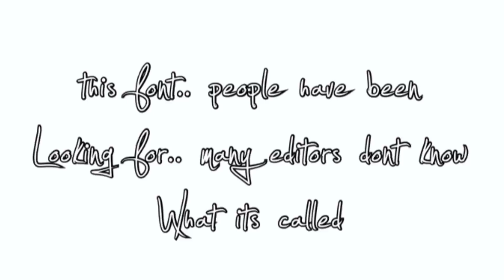♡exposed what wanted font?!♡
Jellyka - Estrya's Handwriting
Hehehe sorry for people who wanted it HIDDEN
Ily Pineapples! 🍍

★·.·´¯`·.·★hello my pineapples, welcome to the description of the video! ★·.·´¯`·.·★ *keep reading*

Open me!

I have a life. If you commissioned me, and its nkt made in a day. Life is why.
I use an app called VideoStar to edit. Please stop asking what I use!
Time taken: ~
App/s used: videostar
For:
Song:
Credits
The music in this video. Please don't  copyright me. The green screen and overlays I do not own!
I'm so glad to see you here. I make edits and AJPW/aj videos.

Friends:
~coming
~soon
~friends
Don't be upset if your not there please!!). AND STOP SAYING “FIRST!!!” IN THE COMMENTS!

Inspirations - Lotsofpets, ok winter, awhiteaker aj, darling heartz, bewildering aj, and more!